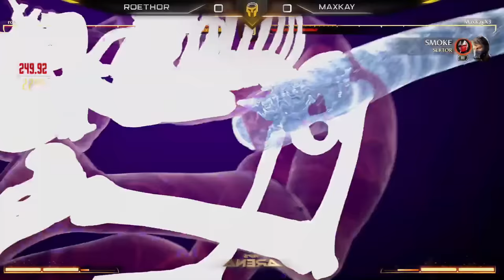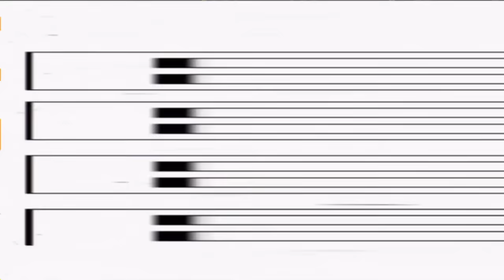WAZ & I HOSTED THE CRAZIEST MORTAL KOMBAT 1 TOURNAMENT: THE TOP8 OF CHAMPIONS!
Welcome to the biggest Mortal Kombat 1 League Series!

Use the SuperThanks Feature right under the video

everyday at 1PM Eastern Time.

TIMESTAMPS
0:00 THANK YOU YOUTUBE!
1:30 INTRO
 9:08 ROUND1: ROETHOR vs. MAXKAY
18:45 ROUND1: HEURISIM vs. SCHOOLMAN
28:10 ROUND1: MKJAVIER vs. ANAS BANANAS
41:45 ROUND1: KANIMANI vs. MAKORAN
52:55 SEMIFINALS 1
1:05:03 WELCOME WAZ!
1:07:53 SEMIFINALS 2
1:20:03 GRANDFINALS